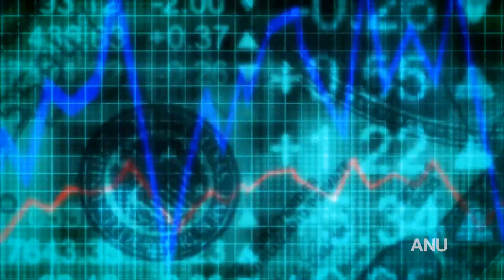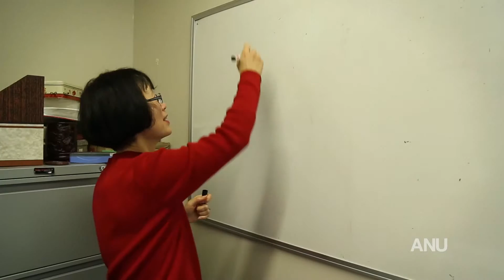Applied Economics Cost Benefit Analysis - IDEC8001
The broad purpose of cost benefit analysis (CBA) is to help project evaluation and social decision making. More specifically, the objective is to facilitate the more efficient allocation of society's resources. This course introduces the basic tools and theoretical framework for CBA. Emphasis will be placed on hand-on learning experience, and applications in the context of developing countries.

This course consists of a 2.5 hours weekly lecture and one hour weekly tutorial. Tutorial time will be determined in the first week of the semester.